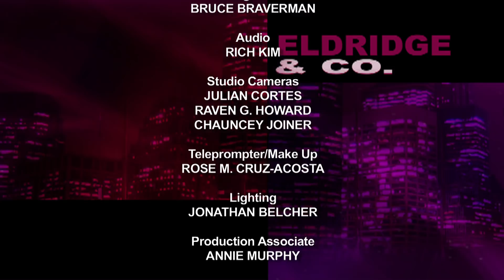Eldridge & Co.: Sara Bennett, attorney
Ronnie sits down with Sara Bennett, attorney for Judith Clark, an inmate at Bedford Hills Correctional Facility who is currently seeking clemency. Formerly a criminal appeals attorney at the Legal Aid Society of New York City, Ms. Bennett was the Chair of the Wrongful Convictions Project. She is an expert in the post-conviction representation of battered women and the wrongly convicted. Aside from her career in law, Ms. Bennett is also the co-author of "The Case Against Homework: How Homework Is Hurting Our Children and What We Can Do About It" and the founder of Stop Homework, a not-for-profit project (affiliated with The Alliance for Childhood) that is devoted to changing homework policy and practice. (Taped:  01/31/12)